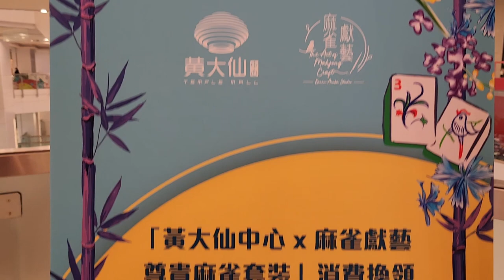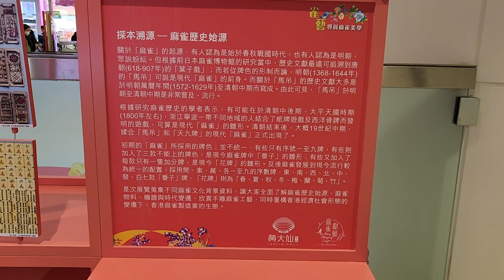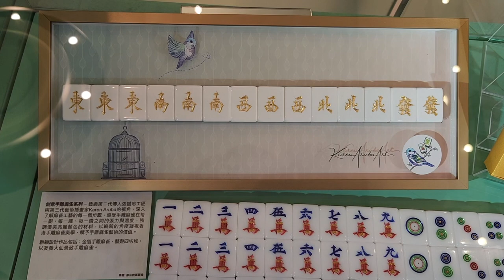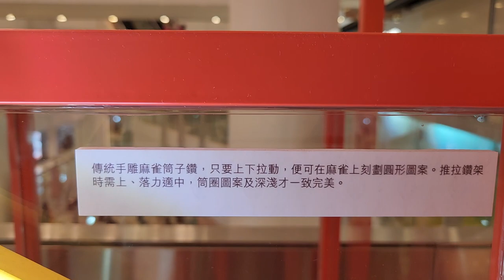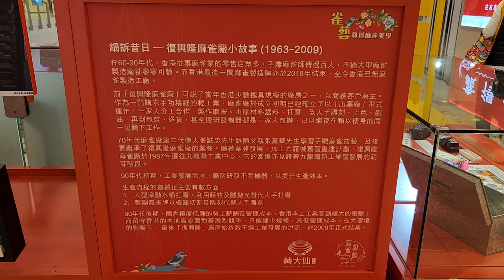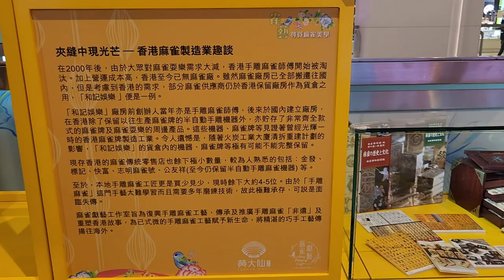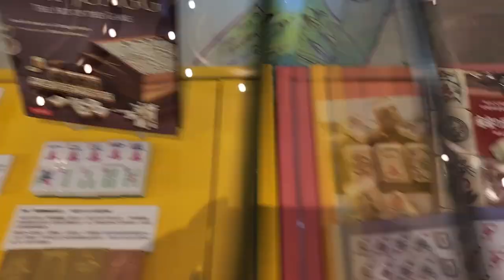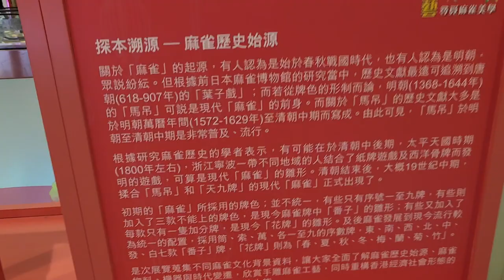「雀藝－尋覓麻雀美學」主題活動 @黃大仙中心 (2) - 2023年01月04日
錄影日期:2023年01月04日
錄影器材:Samsung Galaxy S22+ 5G
剪輯軟件:iMovie (Apple macOS)
影片解像度:1920x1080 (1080p,Full High Definition)
影片長度:8分0秒